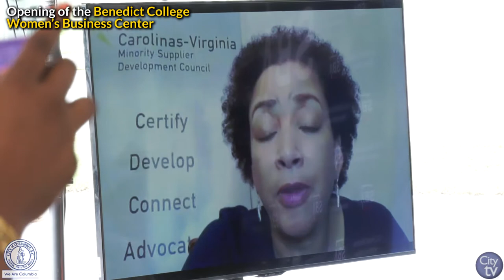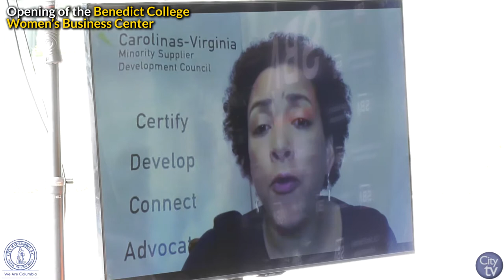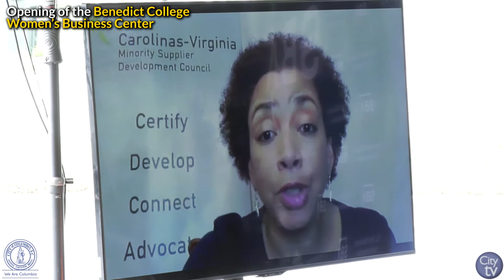Opening of the Benedict College Women's Business Center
Benedict College recently hosted a press conference to celebrate the opening their new Women's Business Center, located at 2601 Read St.

For more information about the Benedict College Women's Business Center, please